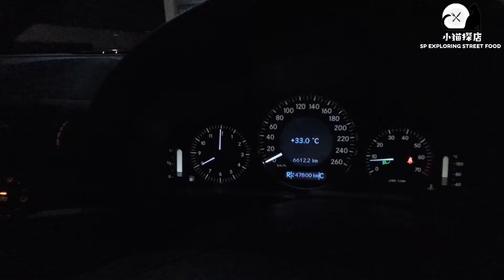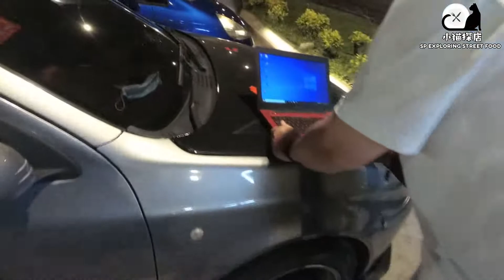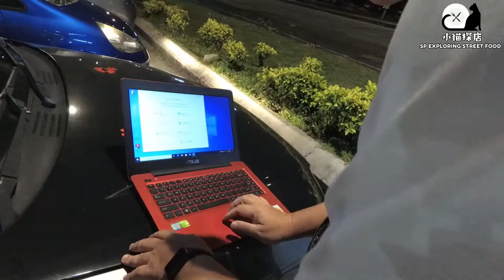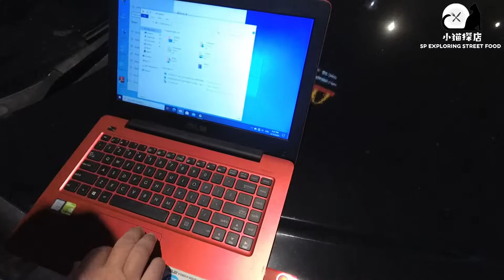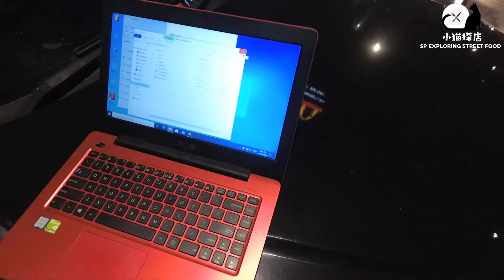买了二手电脑自己用或出让都可以.Beli laptop terpakai ini untuk kegunaan sendiri atau jual semula pun boleh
笔电便宜就可以买，可以自己用也可以出让！
这次到华叔盘根多年的地区交易。。哈哈！
猜猜这电脑我花了多少钱？

Asus华硕
Model : A456U
Processor : i5-7200u
HDD 1TB
RAM DDR4 4GB
Window 10
Original charger

问题 Problem
USB Port 一个坏了 （要修好像要RM100)
SD Card Slot - 有异物，已经解决了